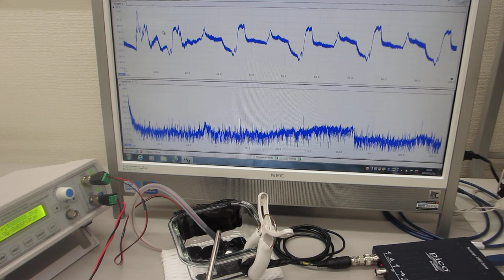オリジナル超音波発振制御プローブの開発技術（表面弾性波の伝搬制御技術）